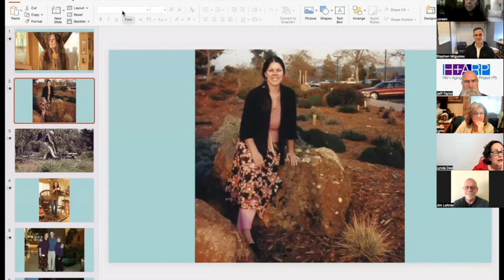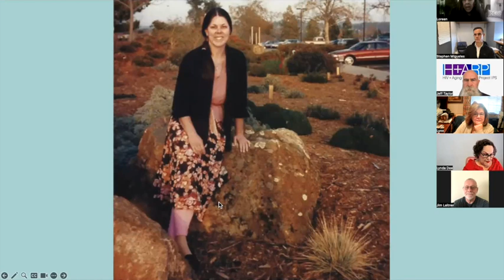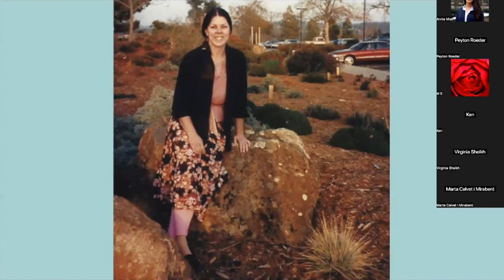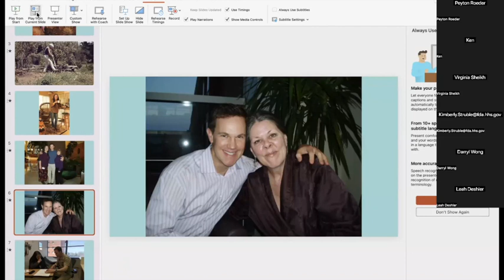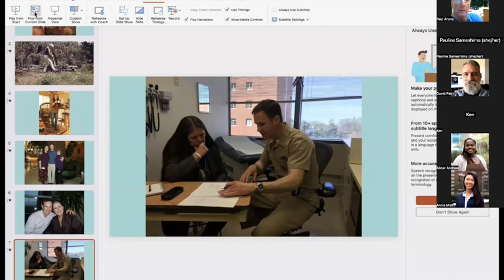CONTROLLING HIV: CONVERSATION WITH LOREEN WILLENBERG and DR. STEPHEN MIGUELES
A conversation with Loreen Willenberg and Dr. Stephen Migueles about exceptional elite control of HIV without the use of medications.

Loreen may be the first person to be considered cured of the virus without a risky bone-marrow transplant or even medications.  We have discovered only two people like this so far—and Loreen is one of them!

HIV apparently was sequestered in her body in such a way that it could not reproduce, scientists have reported. The finding suggested that Loreen (and the other woman, known as the Esperanza Patient) may have achieved viral control without any therapy. Except for one test years ago that indicated a small amount of virus, researchers were never able to identify HIV in Loreen’s tissues.